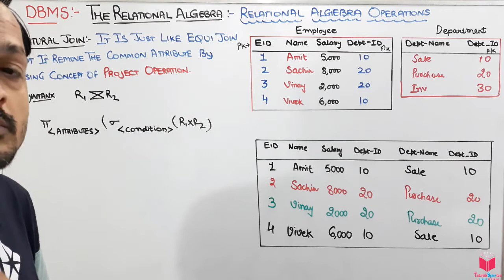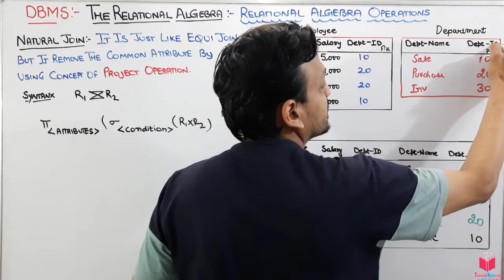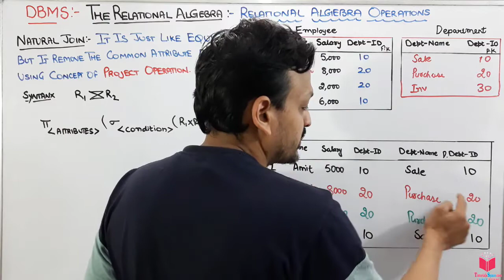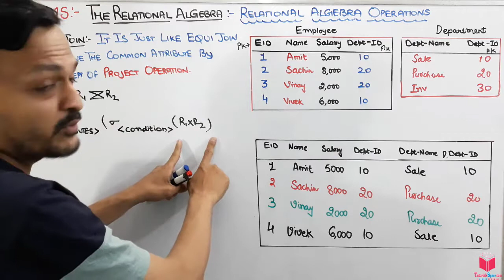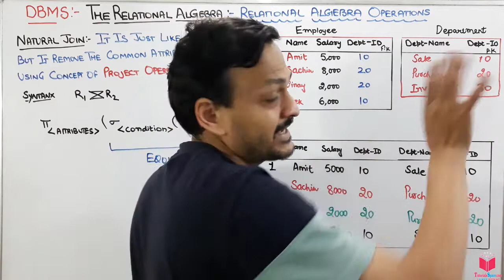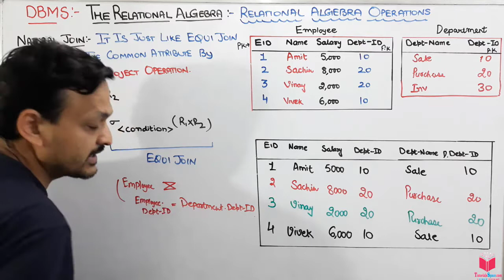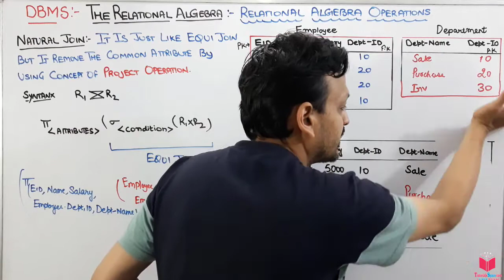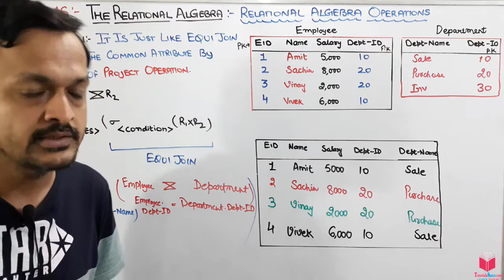4.13- Inner Join - Natural Join Operation In Relational Algebra In DBMS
4.13- Inner Join - Natural Join Operation In Relational Algebra In DBMS | Relational Algebra | DBMS

dbms tutorials,
database management system tutorial,
database tutorials,
theta and equi join,

relational algebra database examples,
relational algebra in dbms,
relational database operators,
gate dbms tutorials,
ugc net dbms tutorials,

dbms tutorials

Natural-join operation : Natural join is used to join two relations having any number
of attributes. It is denoted by symbol (). It also optimize the query as Cartesian product gives unnecessary results and set-union and set-intersection operations are applicable only on those relations that have equal number of attributes ral join operation.
(e) Outer join : Outer Join is an extension of natural join operations. It deals with the missing information caused by natural join operation.
 Suppose you need all information of all employees and all students in a single relation.
 Natural join () : The natural join (Employee  Student) gives the result as shown In this result, information about Ramesh, Jack, Vijay, Gaurav are missing. So, outer join is used to avoid this loss of information.
 There are Three types of outer joins.
(i) Left outer join : It is used to take all tuples of relation that are on the left side whether they are matching with tuples of right side relation or not. It is denoted by ( ––).
 (Employee – – Student) gives
EID SID Name Salary Fees
1E 5S John 10,000 950
2E NULL Ramesh 5,000 NULL
3E 1S Smith 8,000 1,000
4E NULL Jack 6,000 NULL
5E 4S Nile 15,000 1,500
FIGURE 5.14. Result of left outer join.
 Employee relation is at left side so table in Figure 5.14 consists all information of Employee relation but still missing information about Vijay and Gaurav.
(ii) Right outer join : It is used to take all tuples of relation that are on the right side whether they are matching with tuples of left side relation or not. It is EID SID Name Salary Fees
3E 1S Smith 8,000 1,000
NULL 2S Vijay NULL 950
NULL 3S Gaurav NULL 2,000
5E 4S Nile 15,000 1,500
1E 5S John 10,000 950
FIGURE 5.15. Result of right outer join.
 Student relation is at right side so table in Figure 5.15 consists all information of Student relation but still missing information about Ramesh and Jack.
(iii) Full outer join : It is used to take all tuples from left and right relation whether they match with each other or did not match. It is denoted by
Relational Algebra and Calculus 169
1E 5S John 10,000 950
2E NULL Ramesh 5,000 NULL
3E 1S Smith 8,000 1,000
4E NULL Jack 6,000 NULL
5E 4S Nile 15,000 1,500
NULL 2S Vijay NULL 1,000